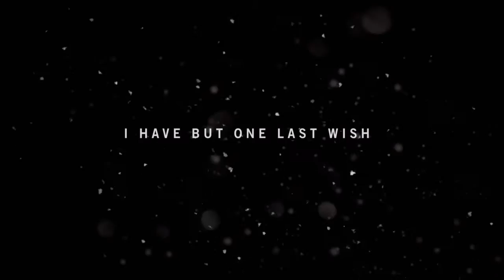Far Cry® 4_20200517111926